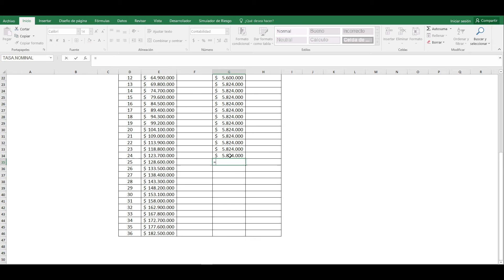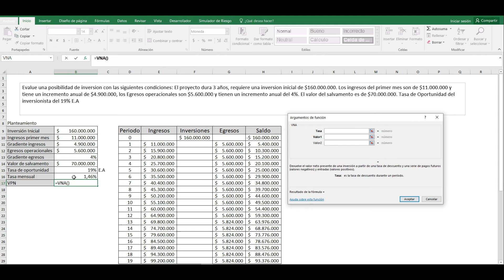Capítulo 5 - 114